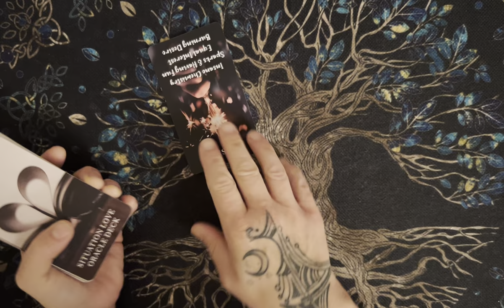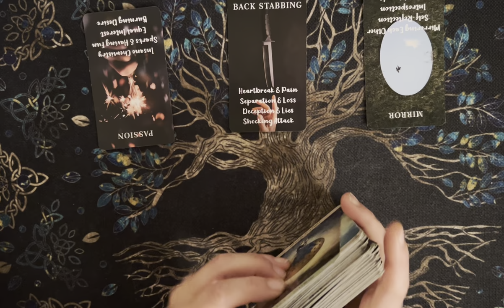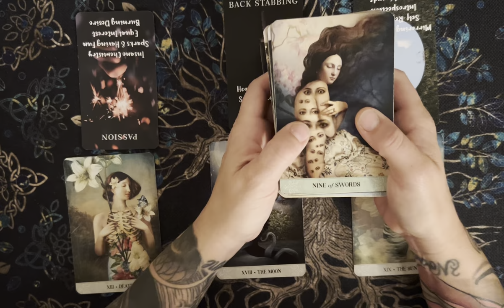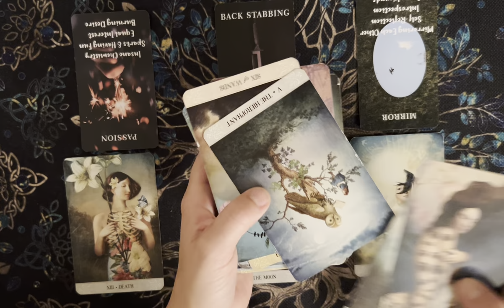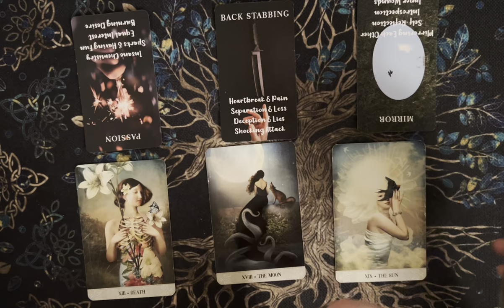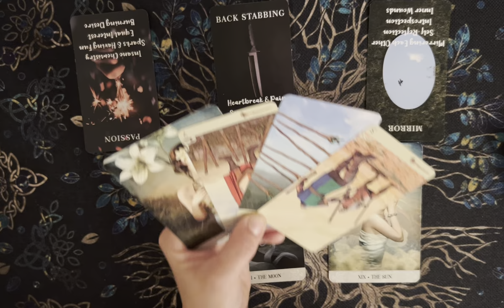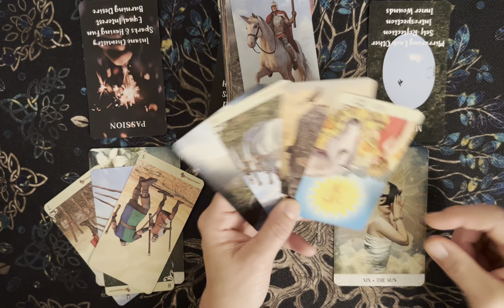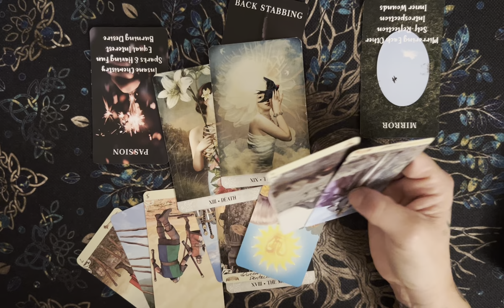Libra- A narcissistic ex broke your heart. You are levelling up and they are SPYING ♎️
Joanne ❤️